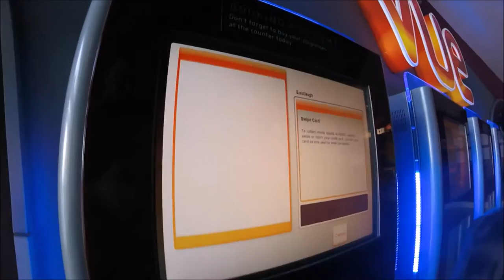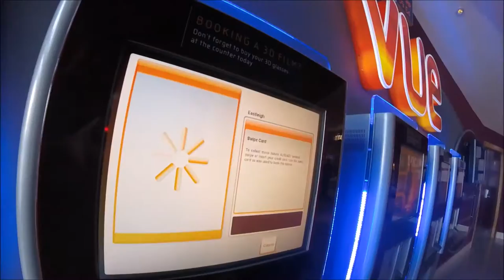Weekend Vlog, Mini Mornings to watch Moana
We go to watch Moana